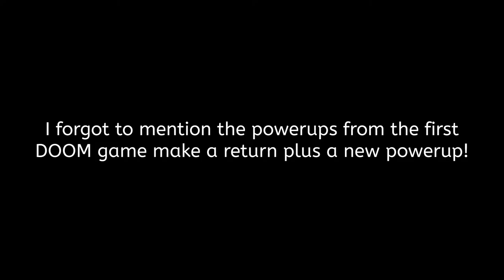DOOM 2 Review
Review of DOOM 2

Same, but different